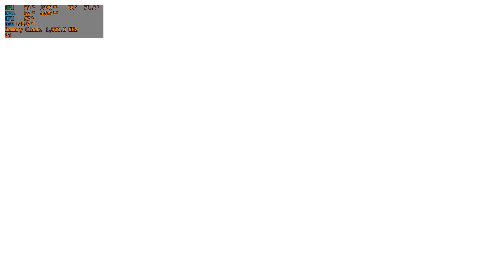YUZU EA 3491 - POKEMON SCARLET & VIOLET | RTX3060 RYZEN 3700X | 2K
The game is still collecting the shader cache so it can be laggy at times. Nevertheless, using Vulkan will provide better performance; however, the performance overlay does not seem to work.

Spec:
RTX3060
2x8GB 3600MHZ
Windows 11

Yuzu Settings:
Latest Geforce Driver as of upload date
OpenGL
1440p
2x game speed mode
Pokemon Scarlet update 1.2.